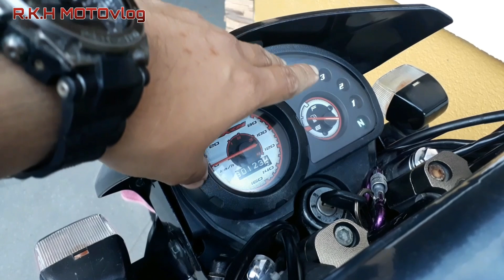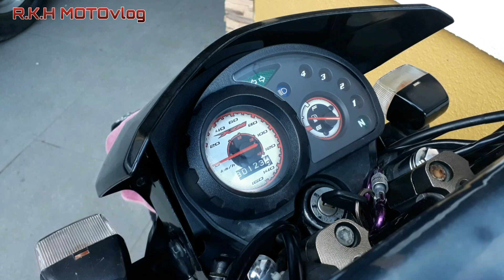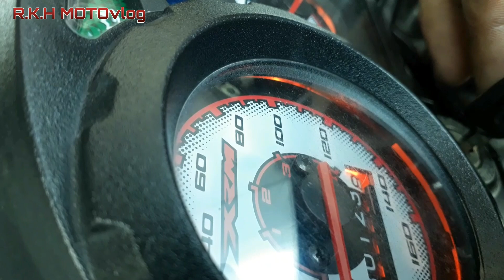Paano gawing batery operated ang backlight ng speedometer sa XRM125😀